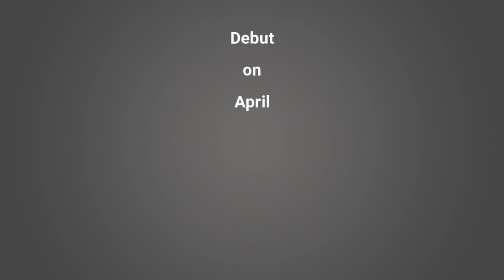［社交ダンス・選手紹介］別當純也＆XUE XUE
国際色豊かでリズミカルなダンスを魅せてくれる新カップル！全日本優勝を目指して頑張ります🏆

4月中は個人レッスン割引キャンペーン！

金曜日20:00〜
→キックボクシングforラテンダンス

土曜日13:00〜
→英語de社交ダンス

も開催中！！

今後は学連向けコンテンツを配信予定です！
これが見たい、知りたいなどあれば気軽にコメントに残してね！

by別當純也